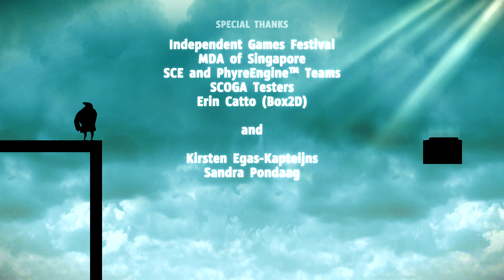Let's Play Together Rocketbirds: Hardboiled Chicken - Koop | № 5 [Finale]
► Rocketbirds: Hardboiled Chicken - Koop
► Gameplay [Blind] [German/Deutsch] [3K] [60FPS] [PC]

«Rocketbirds: Hardboiled Chicken»
Entwickler: Ratloop Asia • Publisher: Ratloop

«Let's Play Together Rocketbirds: Hardboiled Chicken»
Kommentierte Spielszenen von und mit Jack & Rafinoff (2017)

«Videospiel-Informationen»
▪ Titel: Rocketbirds: Hardboiled Chicken
▪ Genre: Platformer
▪ Veröffentlichungen: Oktober November 2011 (PS3) | Oktober 2012 (Windows) | Februar 2013 (VITA) | September 2013 (Linux | macOS)
▪ Plattformen: Windows | Linux | macOS | PlayStation 3 | PlayStation Vita
▪ Altersfreigabe: 16 Jahre (USK) | 12 Jahre (PEGI)

Bewertung:
▪ Metacritic: 74% (PC/PS3) | 76% (VITA)
▪ GameRankings: 73% (PC) | 72% (PS3) | 77% (VITA)
▪ IMDb: 60%

«Video-Informationen»
▪ Titel: Let's Play Rocketbirds: Hardboiled Chicken
▪ Grafik-Einstellungen: Highest/Ultra (Höchste) | 3072x1728p
▪ System: Microsoft Windows 10 Professional | PC
▪ Format: Gameplay | Let's Play | Playthrough
▪ Sprache: German/Deutsch (Ger/DE)
▪ Auflösung: 3K (3072x1728p)
▪ Frames Per Second: 60 FPS

Beschreibung:

Vernichte ein böses Pinguinregime in diesem filmreifen Plattform-Abenteuerspiel, das komplette Solo- und Koop-Kampagnen bietet.

Begib dich als Hardboiled Chicken auf eine Mission, um den totalitären Pinguinanführer auszuschalten. Vernichte Feinde mit einer Vielzahl von Waffen, ergründe die Geheimnisse der Vergangenheit und finde heraus, wer die wahren Feinde von Albatropolis sind. In der Koop-Kampagne könnt ihr zusammen als Wellensittich-Kommando antreten, um die Tochter des Generals zu retten. Dabei wird nicht viel Federlesen gemacht – viele Leben werden zerstört werden, zahllose Pinguine werden sterben!

Und danke an Jack fürs Mitspielen!